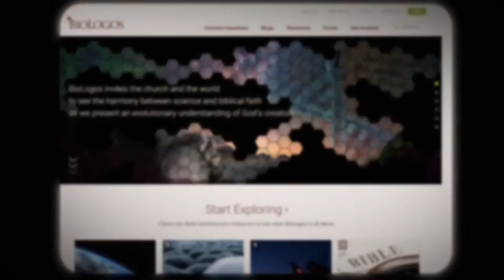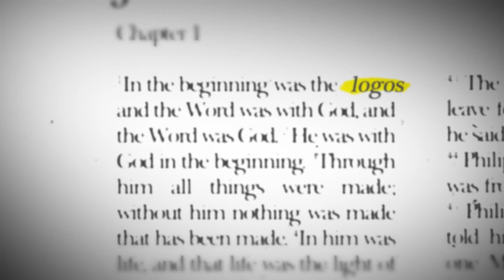BioLogos #1: Kas yra BioLogos?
Pirmasis filmukas iš serijos apie tikėjimą ir evoliuciją.
Jame pasakojama, kaip Tarptautiniam žmogaus genomo projektui vadovavęs mokslininkas Francis Collins, išleidęs knygą "Dievo kalba", įkūrė "BioLogos Foundation", kad skleistų tarp krikščionių žinią apie tikėjimo ir evoliucijos suderinamumą.